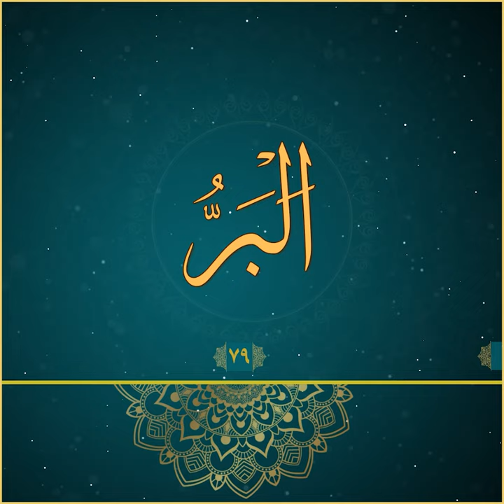مانا و سیفەتی یەکێک لە ناوە جوانەکانی خودا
البر